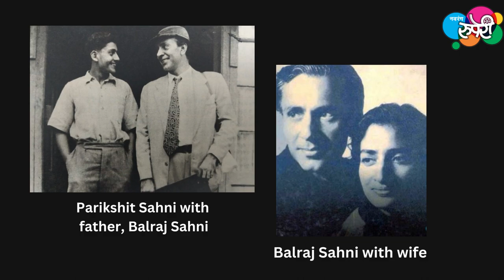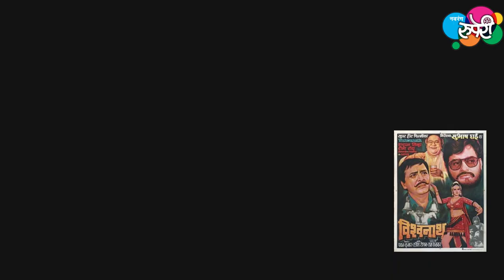Parikshit Sahni | A Quick Recap | Ashok Ujlambkar | Navrang Ruperi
Parikshit Sahni, son of actor Balraj Sahni and nephew of writer Bhisham Sahni, known for his lead roles in films like Pavitra Paapi and Anokhi Raat and Various Character roles in 80's and 90's hindi filma and TV Serials. A Quick Recap of Parikshit Sahni's early life and his acting career by Ashok Ujlambkar, Senior Film Critic and Founder Editor of Navrang Ruperi.